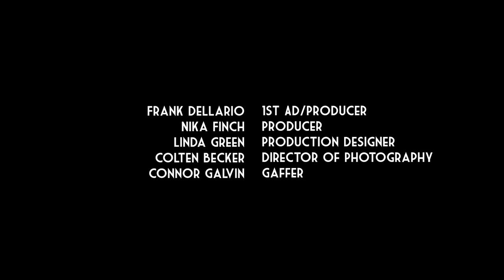Stuffed Car: Riding in Cars with Strangers - Episode 4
Emi's stuck in another uncomfortable position - but maybe someone can make the ride worthwhile?